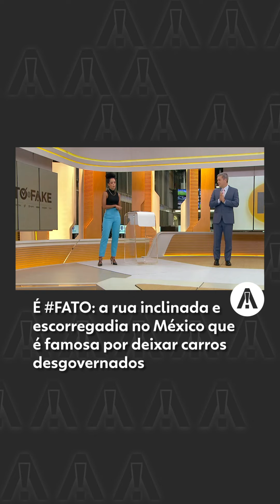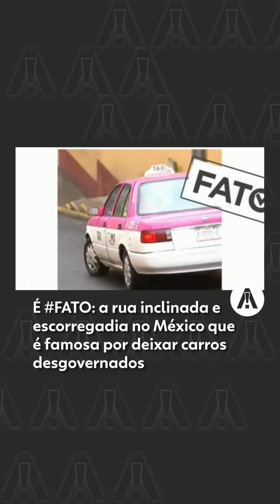É FATO: a rua inclinada e escorregadia no México que é famosa por deixar carros desgovernados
Vídeos mostram acidentes na rua Passo Florentino, na Cidade do México.

Olá!